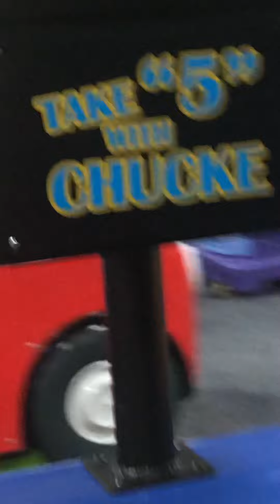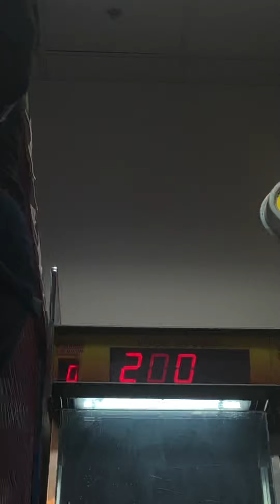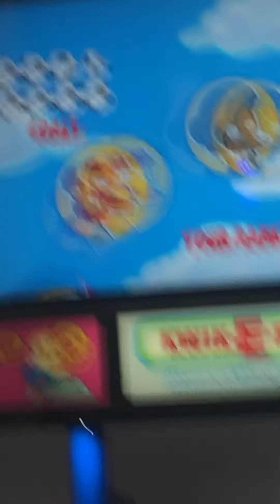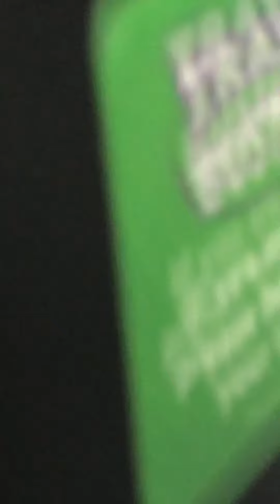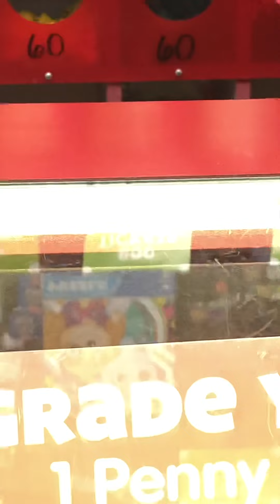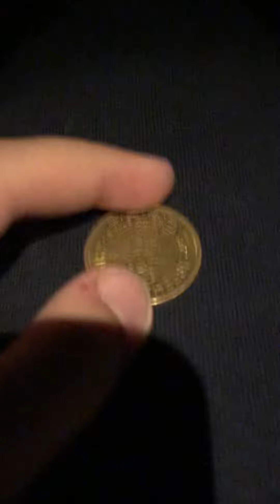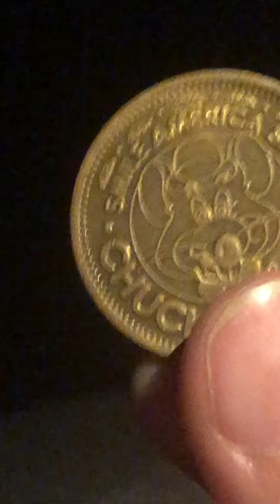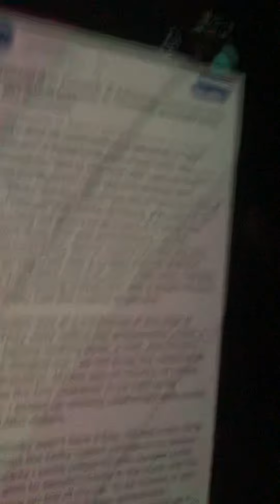Chuck E. Cheese part 1 ( part B )